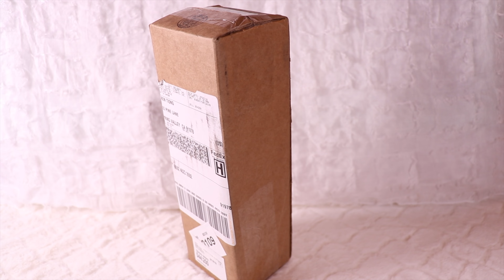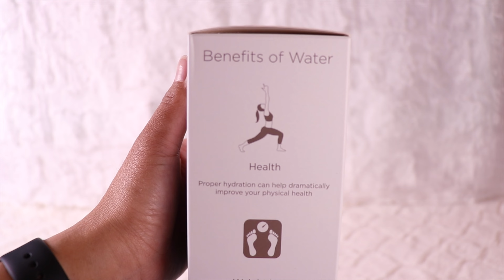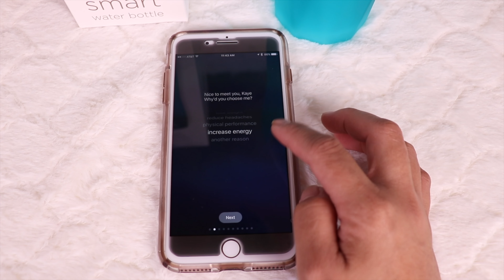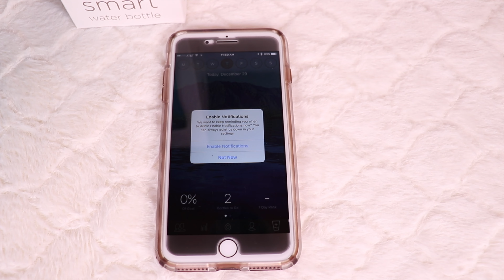Hidrate Spark Smart Bottle Unboxing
What better way to remember to drink water? Hidrate Spark of course! iKiTTyKaYe Unboxing